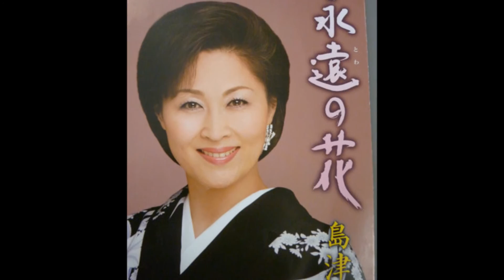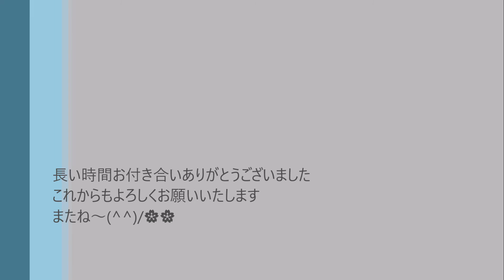永遠の花／島津悦子 ｂｙトミー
島津悦子 永遠の花(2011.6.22)
 作詞：城岡れい 作曲：弦哲也 憂(う)き世の長雨 無情に耐えて 絆で咲かせる 花がある 変わらぬ心を つくしたい 変わらぬ愛を 祈ります あなたに出会って 命をつなぎ 月日を重ねる 永遠(とわ)の花

島津 悦子（しまづ えつこ、1961年12月24日 - ）は、日本の演歌歌手。鹿児島県出身。血液型はO型。所属レコード会社はキングレコード。